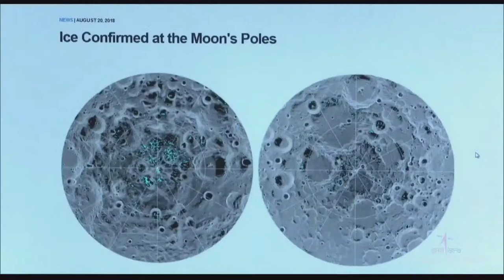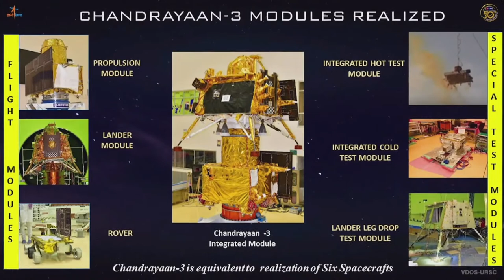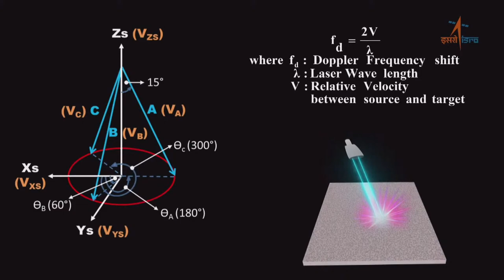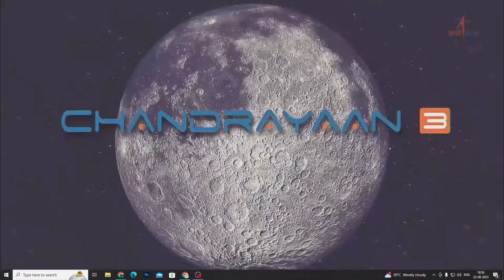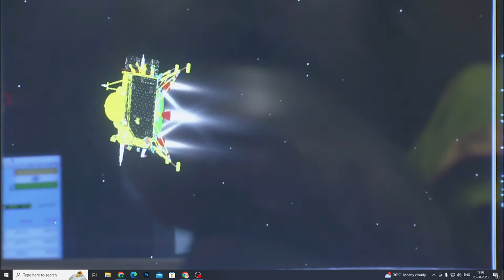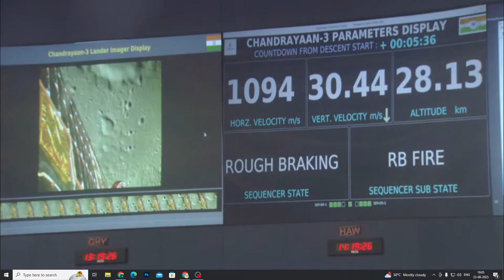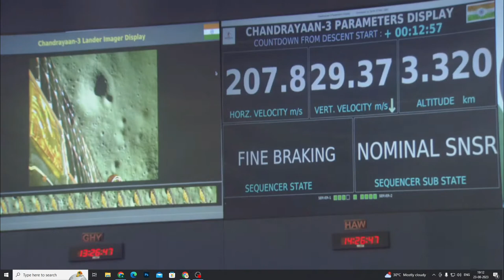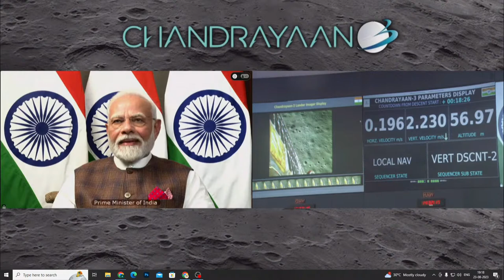Chandrayaan-3 Mission Soft-landing LIVE Video from ISRO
India first country to land near lunar south pole.

After a 40-day journey starting from the Sathish Dhawan Space Center in Sriharikota, the Indian Space Research Organisation’s (ISRO) Chandrayaan-3 mission has landed successfully. The Vikram lander makes a soft lunar landing at 6.04 PM IST on August 23.

ISRO started the automatic landing sequence at 5.44 PM IST. The Vikram lander used its onboard computers and logic to make a soft landing on the Moon. While mission controllers at ISTRAC will monitor it closely, the onboard systems of the lander did all the heavy lifting.

The Chandrayaan-3 mission is the follow-up to the Chandrayaan-2 mission of 2019, when the Vikram lander crashed into the lunar surface. The primary objective of the mission is simple—showcase the space agency’s capability to complete a soft-landing on the Moon. With the mission, India has joined a small and exclusive club of countries that have managed to soft land on the Moon. So far, the club has three members—the United States, the Soviet Union and China.
1. This video has no negative impact on the original works (It would actually be positive for them)
2. This video is also for teaching purposes.
3.It is not transformative in nature.
4.I only used bits and pieces of videos to get the point across where ne